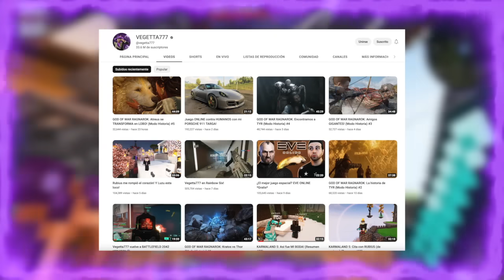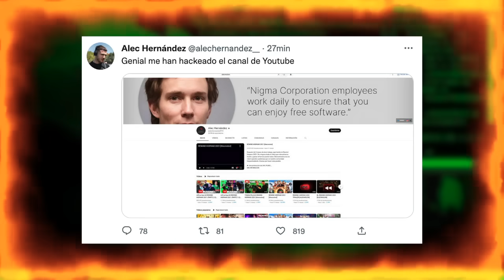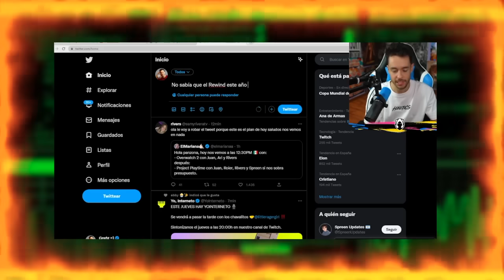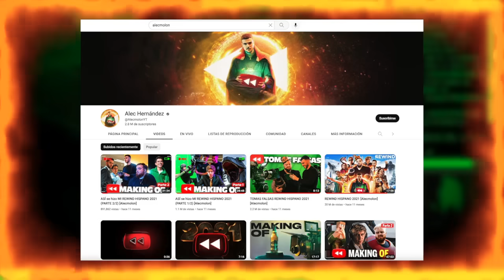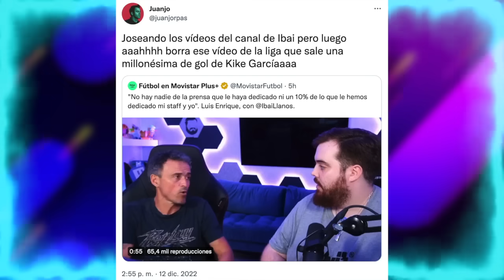Luisito NOS MINTIÓ en ESTO Que "SUFRIO" | Vegetta777 CANSADO por HOSTIGAMIENTO de FANS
Temas del video:
00:00 Vegetta cansado
03:21 Mrbeast dará 1 millon por torneo de fortnite
04:24 Hackean a alecmolon
07:01 Tv le roba a ibai
09:57 Luisito nos mintió